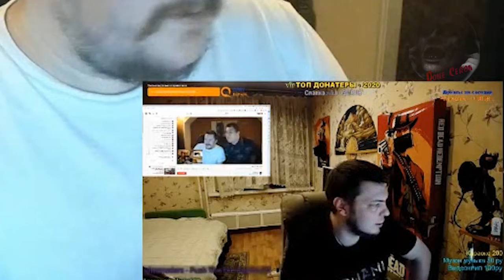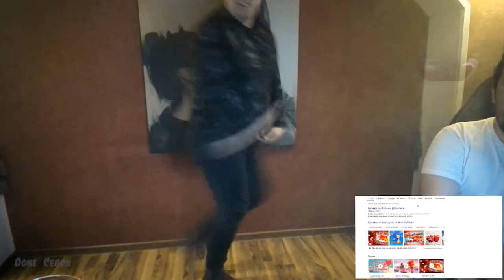Мазоха у Хенты в гостях/ Озон Эпапа ЧТО?!